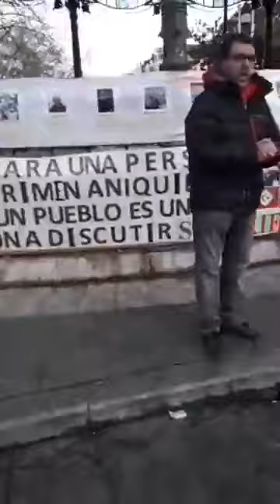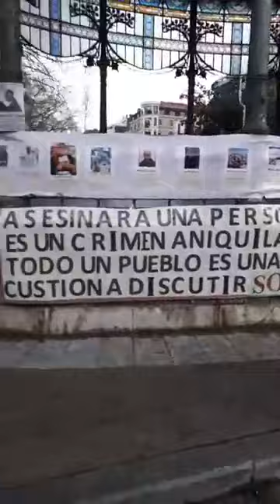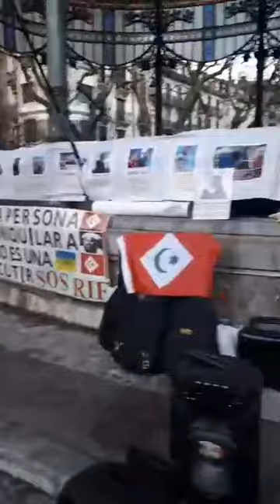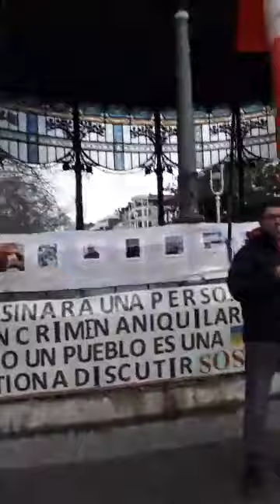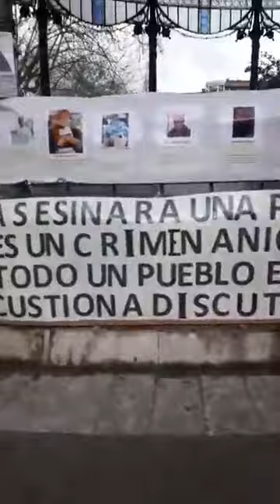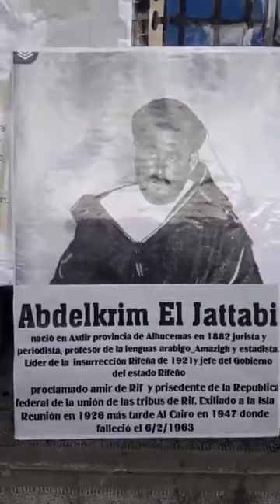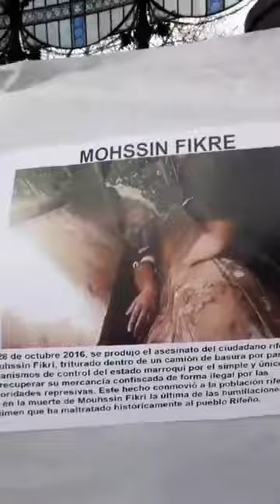Live desde San Sebastián